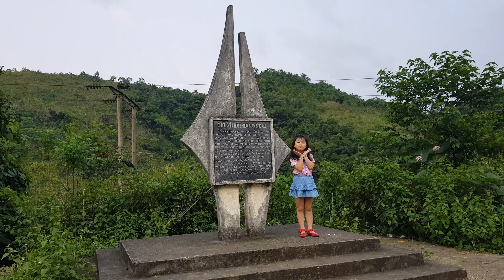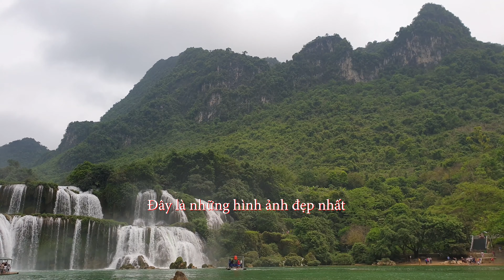SUMO Đi Du Lịch Và Khám Phá Vùng Đất Cao Bằng | Ngắm Thác Bản Giốc Cùng SUMO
SUMO cùng đại gia đình đi du lịch khám phá vùng đất Cao Bằng. Các bạn cũng SUMO ngắm cảnh Cao Bằng nhé.
Cao Bằng núi sông hùng vĩ, thiên nhiên hoang sơ, bao la với thác Bản Giốc đẹp nhất Việt Nam, động Ngườm Ngao thế giới của nhũ đá thiên nhiên. Cao Bằng cũng là vùng đất của truyền thống cách mạng với những di tích danh tiếng như hang Pác Bó, mộ anh Kim Đồng, nơi thành lập tiền thân của Quân đội Nhân dân Việt Nam.

5 địa điểm của du lịch Cao Bằng nhất định phải đến một lần

1. Thác Bản Giốc
Bản Giốc là một thác nước hùng vĩ và đẹp nhất của Việt Nam, nằm ở địa phận xã Ðàm Thủy, huyện Trùng Khánh, Cao Bằng. Ngay từ xa du khách đã nghe thấy tiếng thác nước réo ào ào. Từ độ cao trên 30 m những khối nước lớn đổ xuống qua nhiều bậc đá vôi. Giữa thác có một mô đá rộng phủ đầy cây đã xẻ dòng nước thành 3 luồng như ba dải lụa trắng.
Ngày đêm thác nước cuồn cuộn đổ xuống những tảng đá phẳng làm tung lên vô vàn hạt bụi trắng toả mờ cả một vùng rộng lớn. Vào những ngày nắng, làn hơi nước còn tạo thành cầu vồng lung linh huyền ảo. Dưới chân thác Bản Giốc là mặt sông rộng, phẳng như gương. Hai bên bờ là những thảm cỏ, vạt rừng xanh ngắt.

2. Chùa Phật Tích Trúc Lâm Bản Giốc
Chùa Phật tích Trúc Lâm Bản Giốc được xây dựng khang trang trên ngọn núi Phia Nhằm, xã Đàm Thủy (Trùng Khánh), cách thác Bản Giốc khoảng 500m. Chùa được xây dựng theo lối kiến trúc thuần Việt, gồm các hạng mục: Cổng tam quan, lầu chuông, lầu trống, bia đá và tam bảo, nhà thờ Tổ, nhà thờ Mẫu, đền thờ các anh hùng dân tộc, Nam Việt Triệu Tổ Hùng Vương các đời, nhà khách cùng các hạng mục cảnh quan phụ trợ. Chùa Phật tích Trúc Lâm Bản Giốc có tầm quan trọng trong việc phát triển Khu du lịch thác Bản Giốc thành Khu du lịch trọng điểm quốc gia.

3. Động Ngườm Ngao
Động Ngườm Ngao là một động lớn được hình thành từ sự phong hoá lâu đời của đá vôi. Ngườm Ngao (tiếng dân tộc Tày có nghĩa là hang Cọp hay còn gọi “hang giữa thung lũng đá”) do người dân địa phương phát hiện năm 1921. Động Ngườm Ngao có chiều dài 2.144m, gồm 3 cửa chính: cửa Ngườm Lồm quanh năm mát lạnh nằm ẩn mình dưới những khối đá dưới chân núi; cửa Ngườm Ngao cách chân núi vài trăm bậc thang và cửa Bản Thuôn phía sau núi, kề cận bản Thuôn của người Tày.
Vòm động khép lại rồi lại mở ra, tạo cho người xem một sự thích thú bất ngờ. Nhũ đá mọc từ dưới lên, thả từ trên xuống, nhũ thẳng đứng, nhũ to, nhũ nhỏ… tất cả đan xen tạo thành một mê cung kỳ diệu.

4. Hồ Thang Hen
Thuộc địa phận xã Quốc Toản, huyện Trà Lĩnh, tỉnh Cao Bằng ở độ cao hàng nghìn mét so với mặt biển, hồ Thang Hen là một hồ đẹp trong số 36 hồ nằm ở trên núi của nước ta. Nằm ở giữa một vùng núi non và màu xanh của cây vươn mình trên các vách đá cheo leo soi bóng xuống mặt nước trong, uốn lượn theo dòng mũng mấp mô những mỏ đá ngầm. Hồ Thang Hen có hình thoi, rộng khoảng 300m, dài hơn 1.000m, giữa rừng trám trắng, trám đen nhô lên những khối đá tai mèo. Phía đầu nguồn là một cái hang rộng, từ trong hang nguồn nước chảy ra suốt ngày đêm.
Đặc biệt nước hồ Thang Hen hàng ngày lại có hai đợt “thủy triều” lên và xuống. Vào mùa lũ, trong khi các hồ khác nước đỏ lựng thì nước hồ Thang Hen vẫn luôn trong xanh. Mùa cạn nước sâu chừng 10m. Gần hồ Thang Hen còn có hồ Thăng Luông, giữa hồ nhô lên một quả núi phong cảnh rất ngoạn mục.

5. Khu di tích Pác Pó
Khu di tích Pác Bó là một khu di tích lịch sử cách mạng quốc gia – đặc biệt của Việt Nam, thuộc bản Pác Bó, xã Trường Hà, huyện Hà Quảng, tỉnh Cao Bằng, cách thành phố Cao Bằng 55 km về phía Bắc. Khu di tích bao gồm: nhà tưởng niệm Bác Hồ, hang Cốc Pó (tên địa phương có nghĩa là “đầu nguồn”), hang Lũng Lạn, hang Ngườm Vài, suối Lê nin, bàn đá nơi Bác Hồ làm việc, nền nhà ông Lý Quốc Súng, nền nhà ông La Thành…